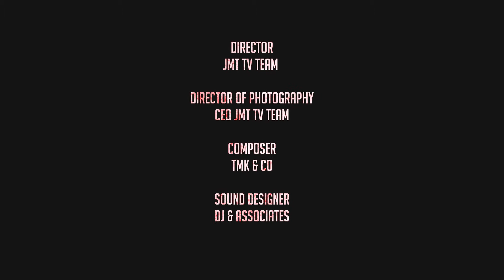Traffic near Red Square Moscow Russia